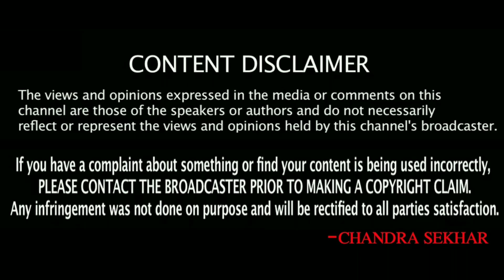Gulf Latest Updates In Telugu || Kuwait News In Telugu || 05 07 2020 || SukanyaTv Telugu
Watch Here Latest Telugu News About Gulf Updates, Here You Can Watch All Gulf Updates For Telugu People Life. Kuwait Updates For Telugu People, Saudi Updates For Telugu People, Oman Updates For Telugu People, Bahrain Updates For Telugu People, Qatar Updates For Telugu People.

Watch Here About Subhedar Joginder Story

Watch Here Kuwait Andhra Telugu News

Watch Here Good News For Telugu People in Kuwait by AP CM

Watch Here Story Of Yashasvi Jaiswal